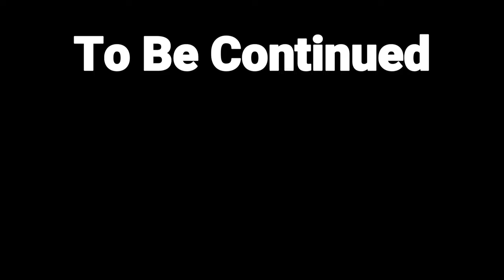Minecraft but, I was Challenged by the NOOB KING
I met the Noob King, but now he threw me into a challenge that would prove to test my limits and my survival. How can I overcome these impossible odds? Watch till the end to fight out...